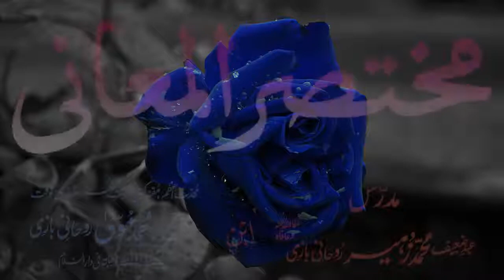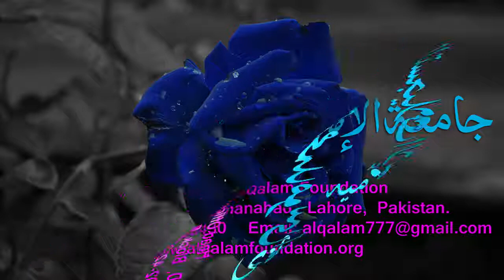Mukhtasar-ul-Ma'aani Dars - 122 - Page - 359 - Maulana Muhammad Zuhair Albazi - 14/05/2005